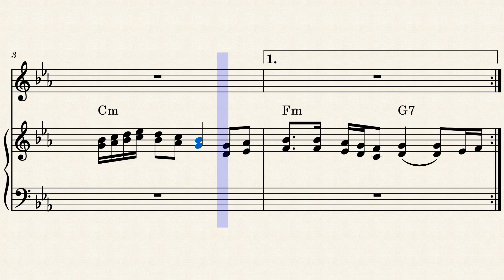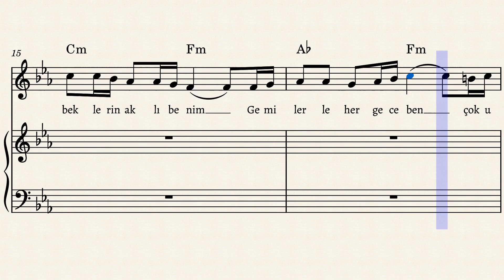P0962 Ezginin Günlüğü Ebruli Şarkısı - Klarnet, Piyano Müzik Notası